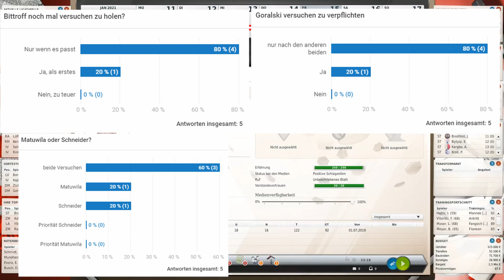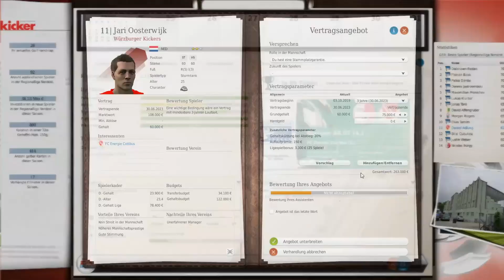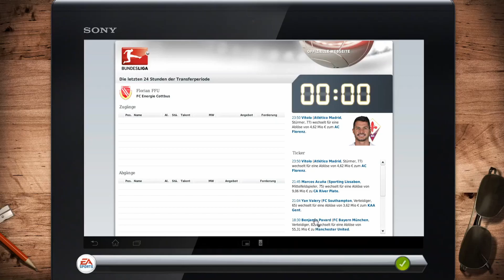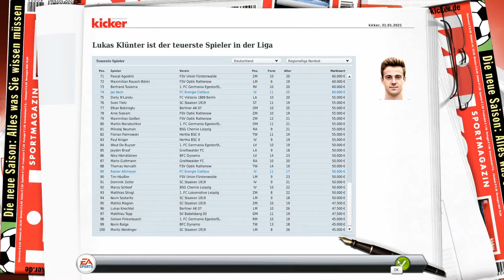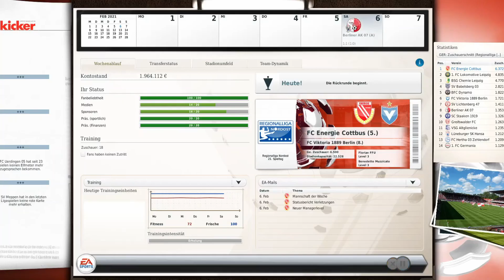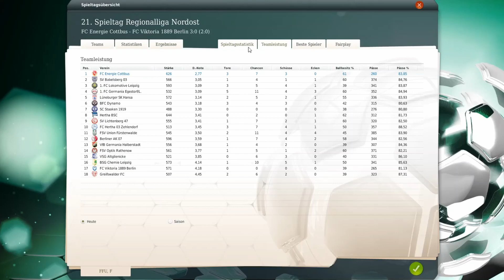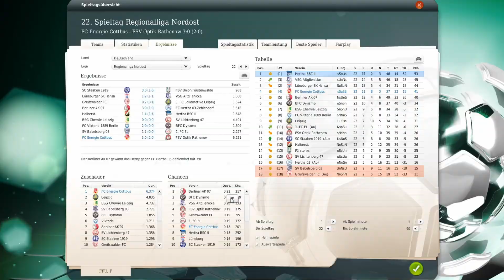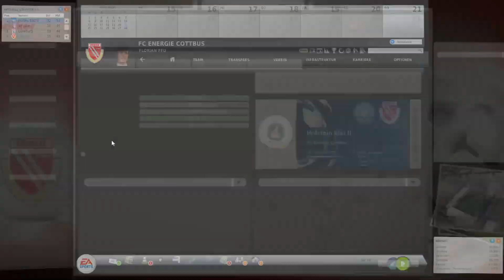FUSSBALL MANAGER 20 ｜Die perfekte Transferphase? ｜#19